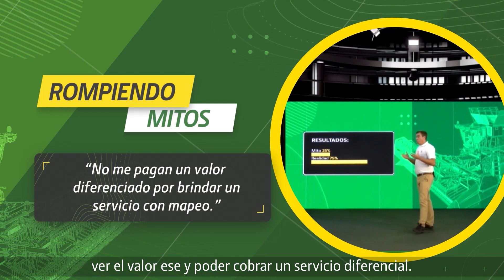Rompiendo mitos: "No me pagan un valor diferenciado por un servicio con mapeo."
Productores y contratistas nos cuentan que generalmente no se paga un valor diferenciado por un servicio con mapeo.

El mapeo es fundamental para obtener información valiosa y aumentar la productividad en tus operaciones, logrando una mejora económica.

Te invitamos a conocer las experiencias de nuestros clientes y especialistas que, con argumentos precisos y demostrando las múltiples ventajas que tiene el mapeo, te mostrarán que el pago diferenciado por mapeo puede ser una realidad.

- Operations Center. Características y especificaciones